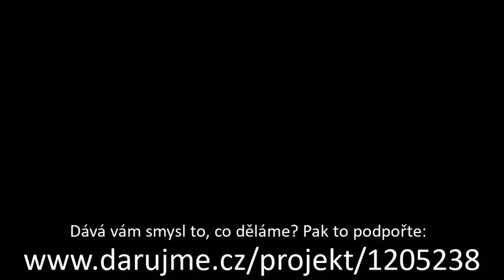Praha 28.10.22 VODĚ na Václ. náměstí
Slíbil jsem, že k výročí založení Československa vystoupím dne 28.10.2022 na Václavském náměstí a slib jsem dodržel.🤝

Proč? Protože boj nejen o vodu v ČR začal a lidé to netuší a ani netuší, že netuší. Protože voda je pro stát tím, čím je krev pro člověka a stát, který neovládá prodej vody není svobodný a den 28.10. je důležité výročí - vzniklo SVOBODNÉ Československo. 💧

První věc, kterou se ode mne lidé dozvěděli:
👉 Veškerá faktická moc v České republice je v rukou nadnárodních korporací 🤑a vše ostatní je stále trapnější hra. Toto je třeba ukončit a lidi za to odpovědné hnát k odpovědnosti. 👨‍🎓
👉 Vážím si lidí, kteří přišli, protože sebe i své rodiny brání. To o řadě politiků v parlamentu říct nemohu.
👉 Je třeba lidem ukázat, že se za 30 let stalo toto a je třeba to napravit.
👉 Na FB se objevili i negativní reakce, že jsem proruský šmej, dezolát a dezinformátor atd. Na to reaguji takto: Přišel jsem lidem říct pravdu o vodě, kterou říkám 20let politikům a soudům i občanům.  20let ji bráním přes soudy. Žádná strana to neřeší... Tečka.  Že se to koncernofilům nelíbí je jejich problém.

Pro ty z vás, kteří máte podobný názor, přidávám tento odkaz
Pro ty z vás, kdo máte jiný názor - přidávám toto - respektuji, že máte jiný názor a nejste proto mými nepřáteli.

Řešit sucho, zadržení vody, čistotu vody a obnovu trubek, nejde bez peněz. Ty vždy nakonec zaplatí občané. Proto musí být správa vody služba a ne kšeft.

👉 Pomozte prosadit vyšetření, kdo je odpovědný za cizí korporace u našich studní a ukončit často protiprávní stav - na který doplácíme.  PŘIDEJTE SE

Děkujeme za Váš zájem o vodu i o nápravu.

Informace, které se vám líbí a dávají vám smysl, prosím šiřte, sdílejte a rozesílejte
💙 POUZE INFORMOVANÝMI TOTIŽ NEJDE MANIPULOVAT.

👉 ZDE MÁTE DÁREK 🎁 KUS HISTORIE, PUBLIKACE - JAK SE KONCERNY DOSTALY K NAŠÍ VODĚ

Nadace zveřejňuje, co politici před volbami slibují a co po volbách skutečně dělají. Z toho plnye důvodné podezření, že p. Orwell měl pravdu

Zkušenost se senátory?

S rozsudky potvrzujícími protiprávní působení cizích korporací u naší vody, jdeme přimět politiky zjednat nápravu nejen přes soudy, ale přidáváme k tomu i petici VODA JE ŽIVOT, kdy dáváme dohromady 100.000 podpisů, aby politici byli pod trvalým a rostoucím tlakem občanů.

Klikněte proto prosím na a podepište petici. Poté ji šiřte, sdílejte a pošlete známým např. e-mailem.

Petice je jen jeden z kroků , který pro nápravu děláme.  Pro více informací klikněte na obrázek

Souhlasíte? Je potřeba mít vodu, energii, teplo a plyn v rukou státu.
Tato odvětví mají být spravována jako veřejná služba a ne jako kšeft k dolování zisků překupníků.

Ptáte se, co proto můžete udělat? Tak se podívejte, co děláme kolem vody a co vám dá smysl, to podpořte

💙 Pomozte zvýšit legitimní tlak na zákonodárce, podložený rozsudky – přidejte se k 57.000 občanům, kteří požadují vyšetřit protiprávní instalace koncernů k naší vodě a zacyklit peníze lidí ve vodárenství. Podepište petici VODA JE ŽIVOT

💙Fandíte-li více soudům a rozsudkům, pak podpořte R. Novotného 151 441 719 / 0300  . Soudy financuje 20 let a je vám jasné, že mu stát, politici ani koncerny na odhalování jejich lumpáren nedávají ani korunu.